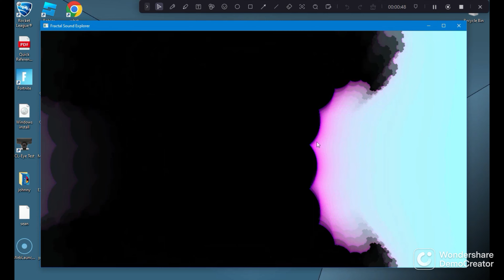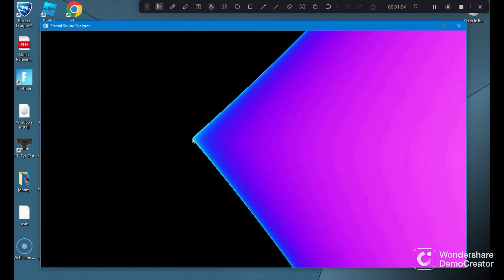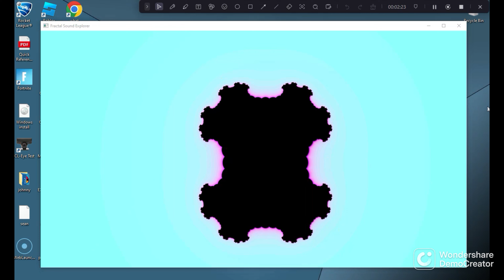BEHOLD, THE PUZZLE PIECE FRACTAL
so i used the julia tool in fractal sound explorer and make a puzzle piece

credit to codeparade for fractal sound explorer